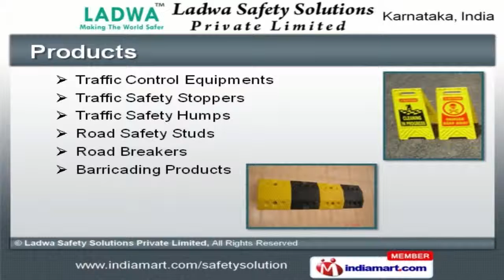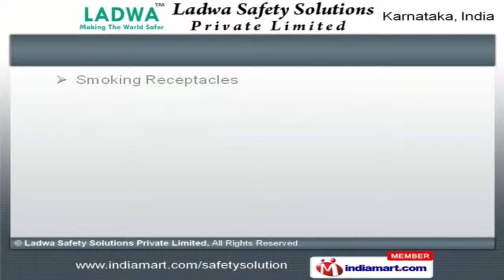Ladwa Safety Solutions Private Limited 152348)